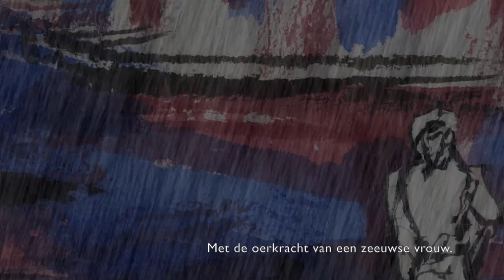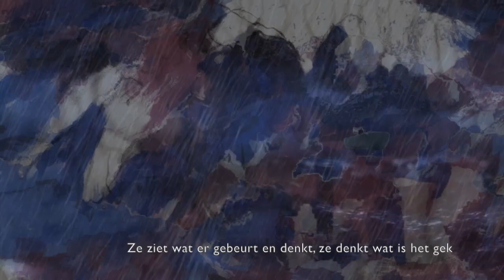Evangelina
Een dramatische vertelling.